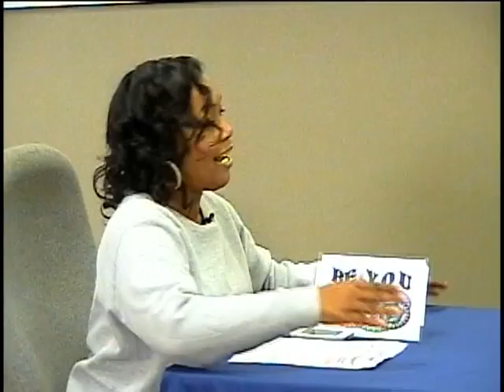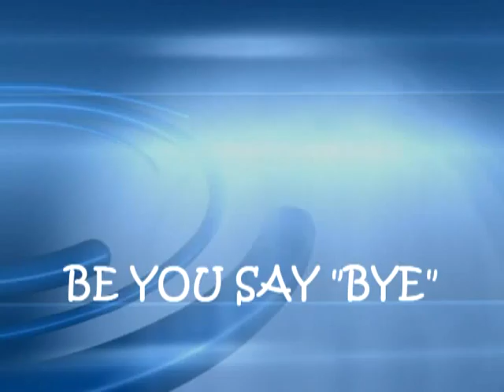Be You Say "Bye" - Episode # 76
Donna Jones and others entertain their viewers with discussion of life and the role religion plays. Joining her are co-hosts Stephanie Clemmons and Valeri Howard.